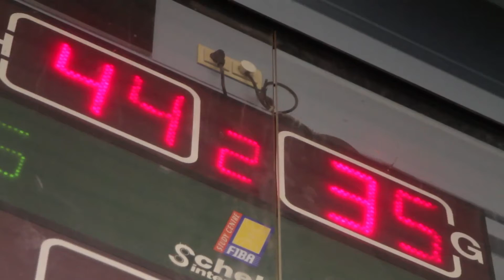ProBuild Lions Roller Landskampioen 2010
Het Roelstolteam van Probuild Lions is op 15 mei Landskampioen geworden. Een sfeerimpressie van Marcel Molle